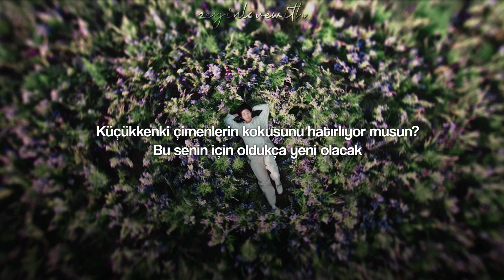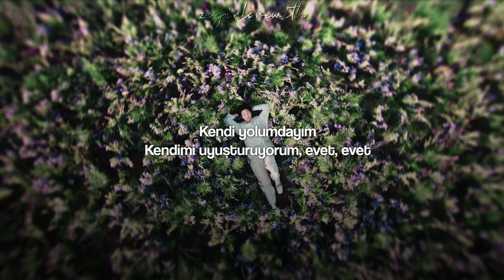RM - Forg_tful (with Kim Sawol) | Türkçe Çeviri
LYRICS

Forg_tful

어제의 일을 자꾸 잊어요
나 오늘도 잘 모르는데
어제의 나를 자꾸 잊어요
나 고작 스물여섯인데, yeah, yeah
왜 기억하질 못하냐 해요
내 친구들 서운해해요
미안해 생각이 참 많아요
내 메모리가 모자라요
[Chorus: RM]
수많은 가시들과
오고야 마는 아침과
각자의 방식들로
스스로 마취해 가요, yeah, yeah

[Verse 2: Kim Sawol]
공원에 가지 않음 안 돼요
나 자연의 색이 좋아요
어차피 다 시간문제에요
너도 그게 필요할 걸요, yeah-eh
어릴 적 풀냄새 기억나요?
꽤나 새삼스러울 걸요
그래요 그냥 잊고 살아요
여기 모두가 바본 걸요

[Chorus: Kim Sawol]
수많은 가시들과
각자의 방식들로
스스로 마취해 가요, yeah-eh

[Instrumental Break]

[Chorus: RM & Kim Sawol]
수많은 가시들과
각자의 방식들로
스스로 마취해가요, yeah-eh
[Outro: RM & Kim Sawol]
Na-na-na, na-na-na-na, na-na
Na-na, na-na-na-na
Na-na-na, na-na-na-na, na-na
Na-na, na-na-na-na